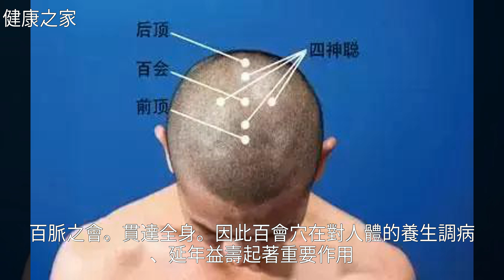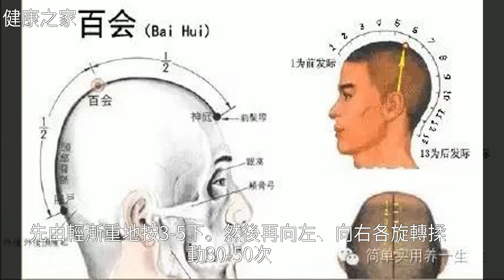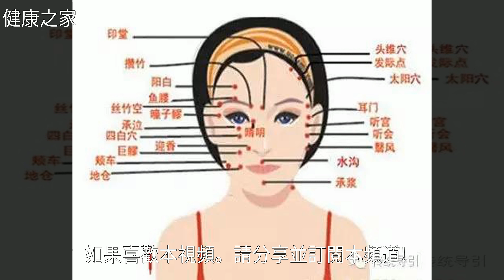百會穴——頭部養生第一穴：平肝寧神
百會穴——頭部養生第一穴：平肝寧神升陽 養老穴 低血壓 百會穴 足臨泣百會穴——頭部養生第一穴：平肝寧神穴位 養生 中醫 推拿 高血壓